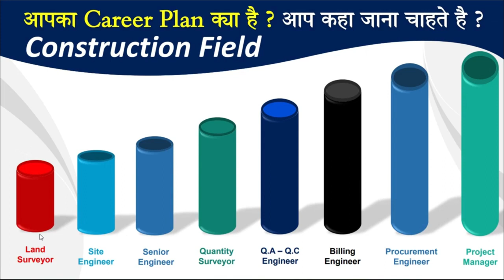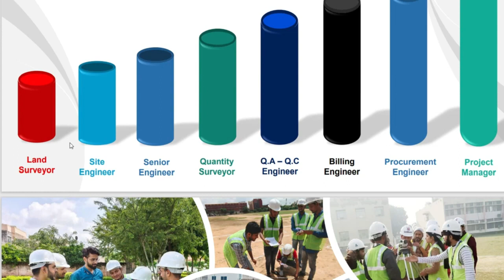Civil Engineers Career Plan after College Days ll Company Basic Demands from Civil Engineers for Job